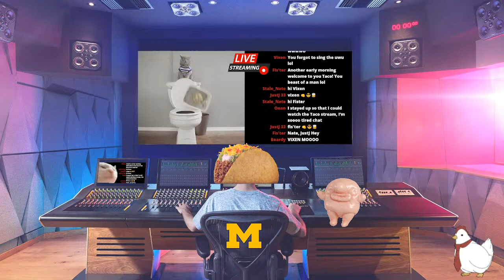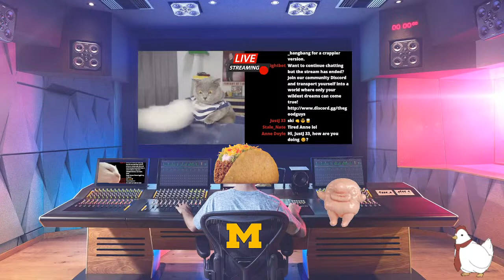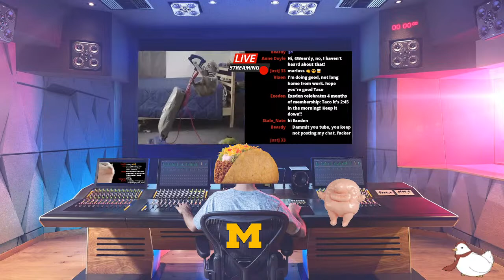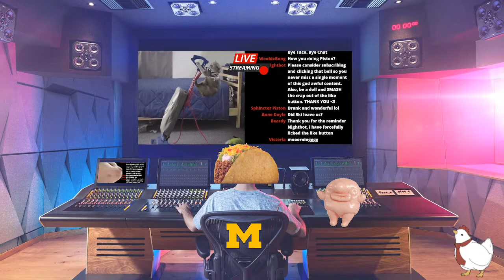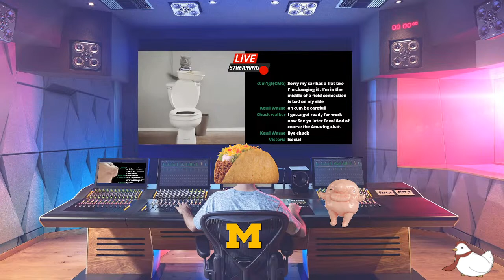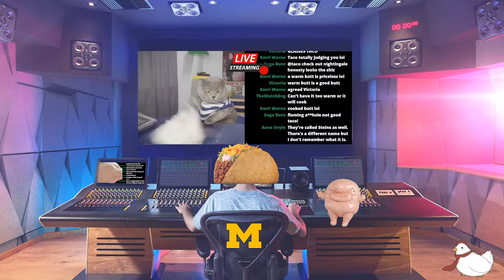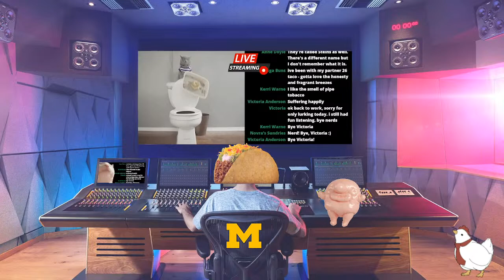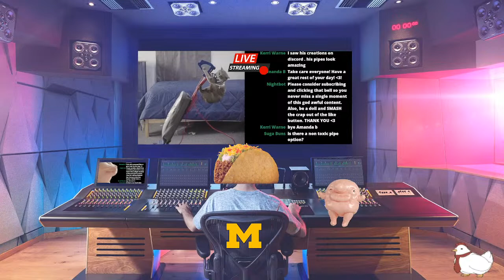Greatest Farmers of All Time?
Getting back into Icarus with the boys.  We venture into the world of farming and fighting.

00:00:00 Start
00:04:00 Intro
00:28:00 Game
03:10:00 Outro